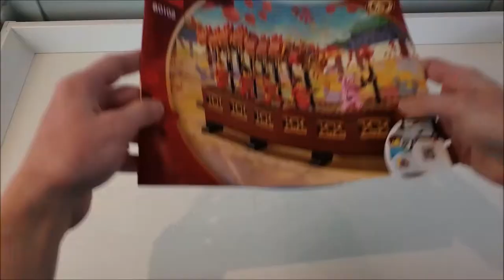Chinese Exclusive LEGO Dragon Dance 80102 Speed Build!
Hey Lego Maniacs! Today we'll be doing a speed build of the Chinese exclusive Dragon Dance!

As always let me know what you guys think?